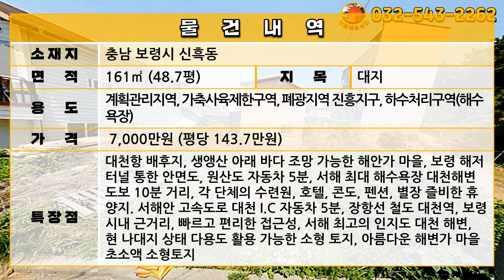[급매물111] 마을 앞이 바로 대천 해수욕장, 최저가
주소: 충남 보령시 신흑동
대지: 161㎡ (48.7평)

계획관리지역, 가축사육제한구역, 폐광지역 진흥지구, 하수처리구역(해수욕장)

대천항 배후지, 생앵산 아래 바다 조망 가능한 해안가 마을, 보령 해저터널 통한 안면도, 원산도 자동차 5분, 서해 최대 해수욕장 대천해변 도보 10분 거리, 각 단체의 수련원, 호텔, 콘도, 펜션, 별장 즐비한 휴양지. 서해안 고속도로 대천 I.C 자동차 5분, 장항선 철도 대천역, 보령시내 근거리, 빠르고 편리한 접근성, 서해 최고의 인지도 대천 해변, 현 나대지 상태 다용도 활용 가능한 소형 토지, 아름다운 해변가 마을 초소액 소형토지